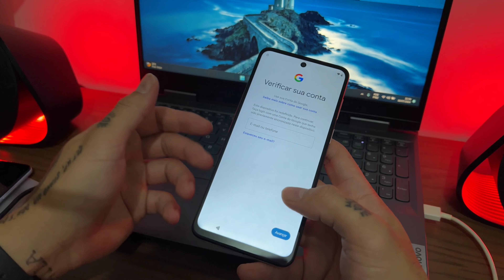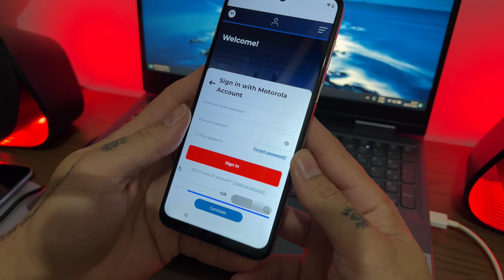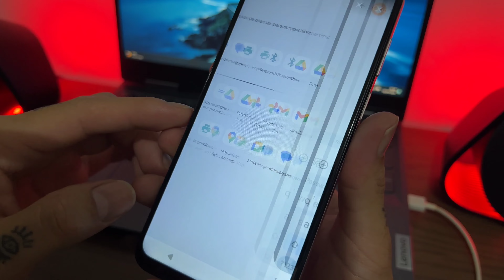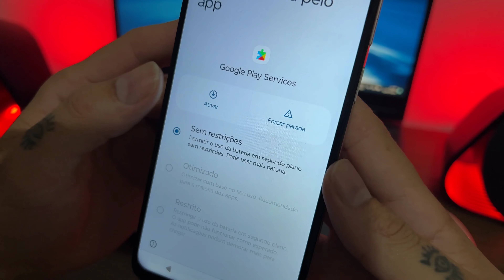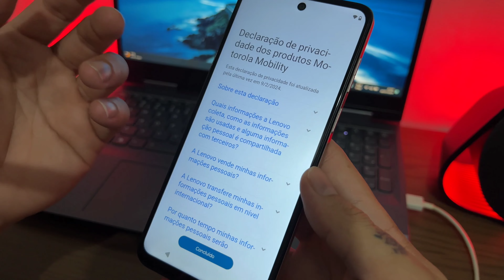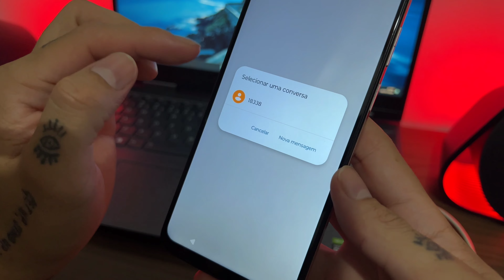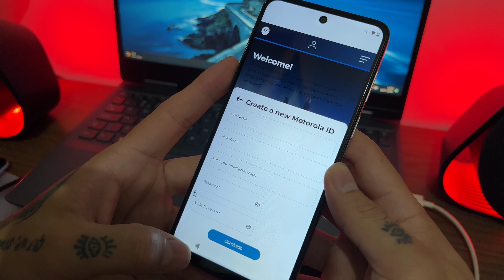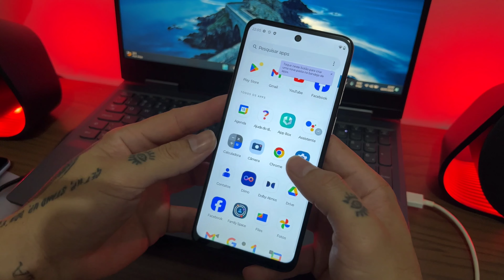●NOVO! MÉTODO DESBLOQUEIO CONTA GOOGLE MOTOROLA TODOS OS MODELOS ANDROID 14, 13, 12 [SEM YOUTUBE]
DESBLOQUEIO CONTA GOOGLE MOTOROLA TODOS OS MODELOS | ANDROID 10, 11 e 12 | SEM CANETINHA